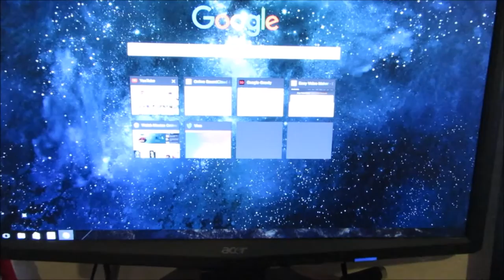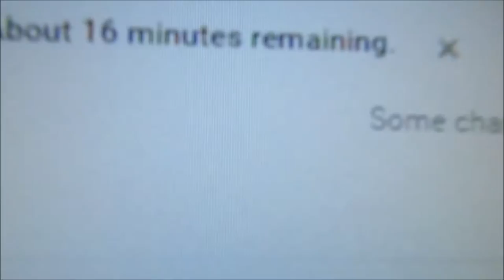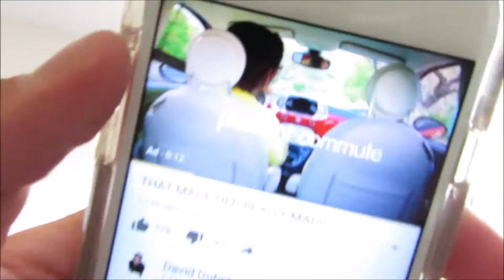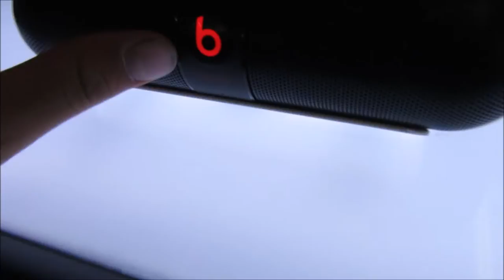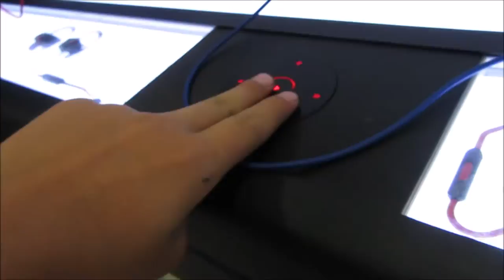VLOG 19 POWER OUTAGE!!!